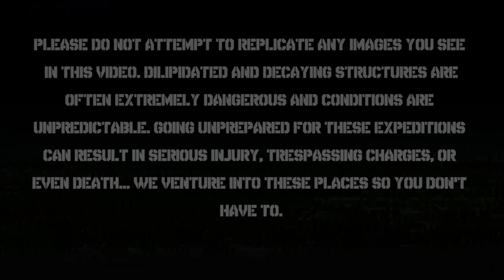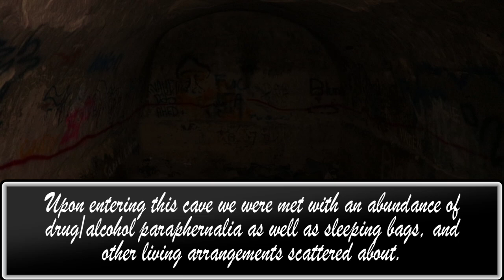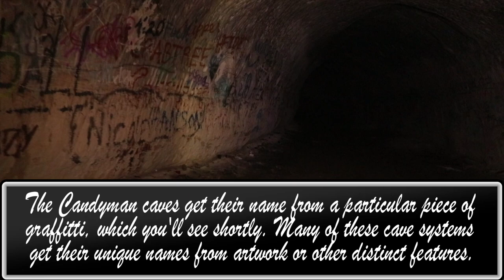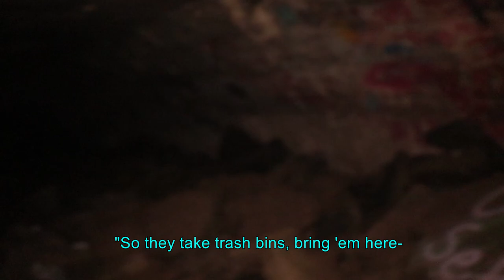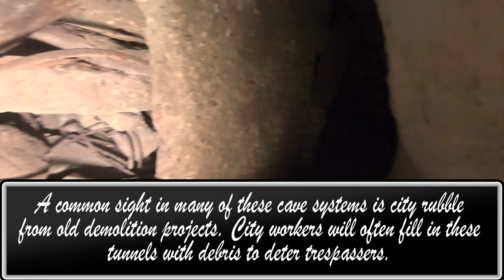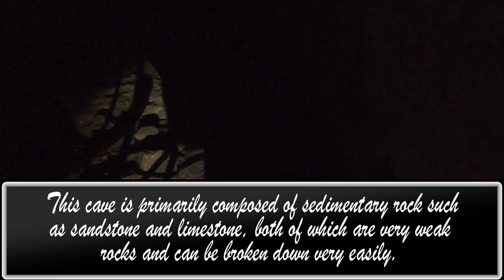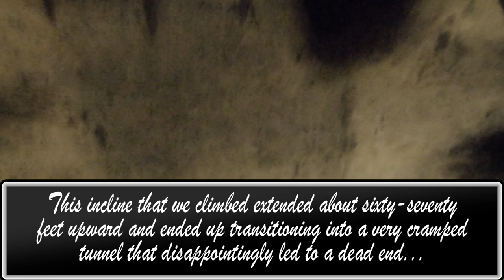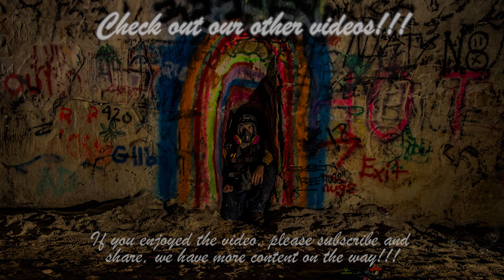St. Paul's Underground Cemetery - The Candyman Caves - Urban Exploring Minnesota (S3-EI)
In this episode of Urban Exploring Minnesota, we'll be exploring some old warehouse/silica mining tunnels known to many people as the Candyman Caves. These caves were used for a wide variety of purposes over the course of the past century. Follow Isaiah and Grant as they travel deep inside to see what's left.

Recorded on October 3rd, 2018.
Cameras used: GoPro HERO6 Black, Canon 80D
Editing Software used: Adobe Premiere CC 2018.